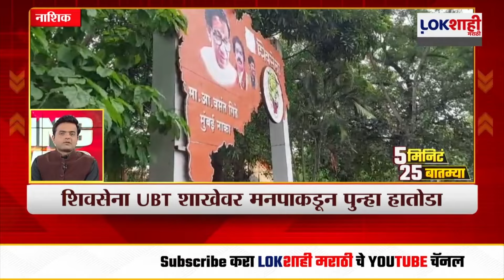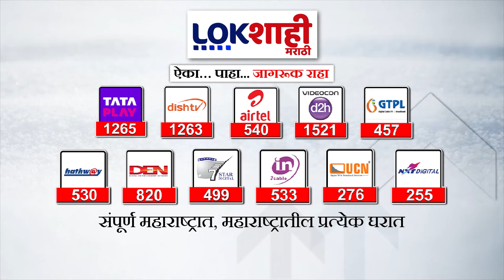Headlines | संध्याकाळी 6.30 च्या हेडलाईन्स | 9 July 2024 Lokshahi Marathi Headlines | Marathi News